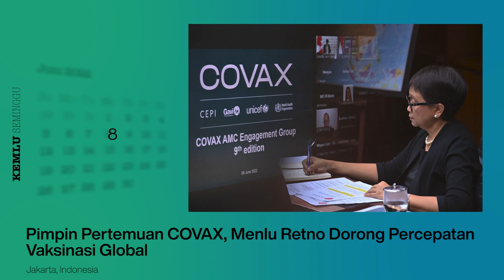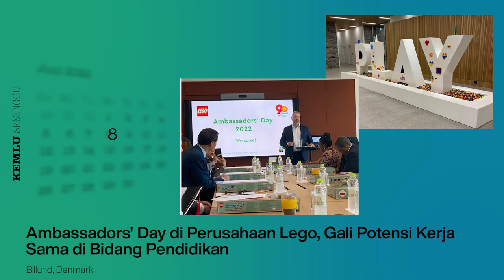Kemlu Seminggu 16 Juni 2023: Menlu RI Hadiri HLD on Indo Pacific, COVAX AMC, dan Berita Perwakilan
Hai SahabatKemlu, bertemu kembali di KemluSeminggu!

Kali ini menghadirkan informasi diantaranya kegiatan Menlu RI yang hadiri kegiatan High Level Dialogue on the Indo-Pacific di Praha, memimpin pertemuan COVAX AMC, menerima Ketua dan Anggota KPU untuk diskusikan persiapan pendataan WNI untuk Pemilu Luar Negeri 2024, bertemu dengan Mendikburistek Nadiem untuk bahas penguatan Community Learning Centre (CLC) di sejumlah negara, serta pertemuan bilateral dengan Menlu Bosnia dan Herzegovina dan Wamenlu Italia pada kesempatan terpisah.

Jakarta, Indonesia